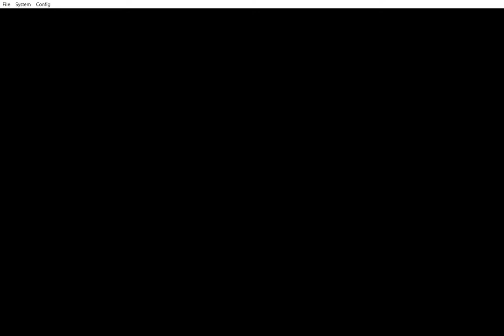Shoot Em Up but REAL SMOOTH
MelonDS to upscale at 1080p and Flowframes used to interpolate at 120FPS